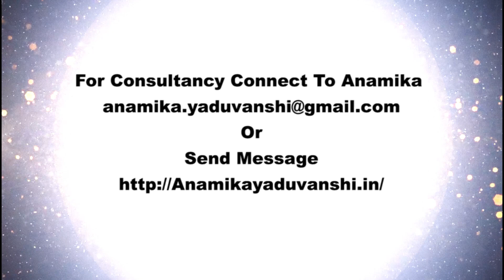ImportanceOfGratitudeInLife BY ANAMIKA YADUVANSHI (EPISODE 3 - HAPPINESS UNLIMITED BY ANAMIKA)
Its an A9 STUDIO Productions @brahmandchannel7619
HAPPINESS UNLIMITED BY ANAMIKA YADUVANSHI .
Creative Director - Amit Sehgal - 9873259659.

About Anamika Yaduvanshi:

Life coach does for the rest of your life what a personal trainer does to your health & fitness. Anamika Yaduvanshi is a Life Coach & Mentor.